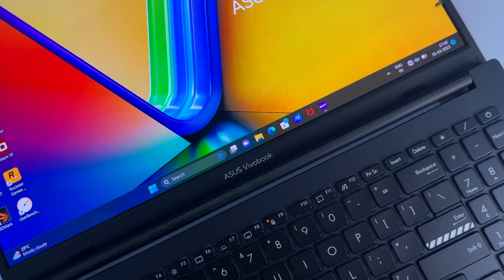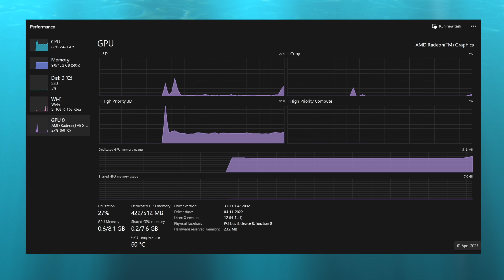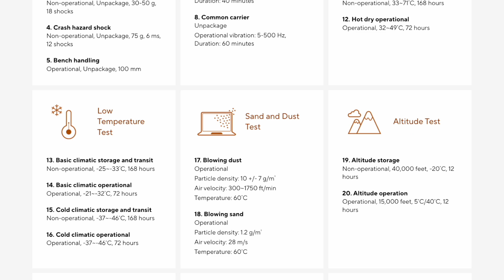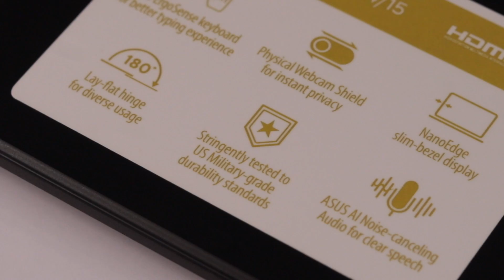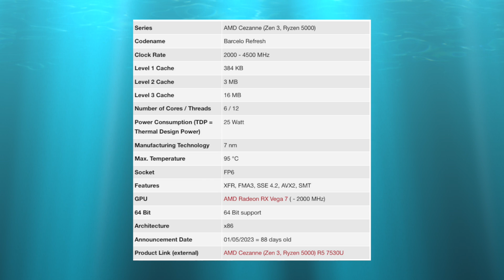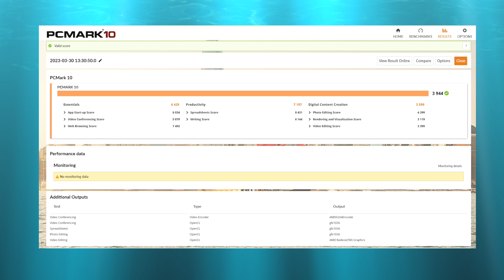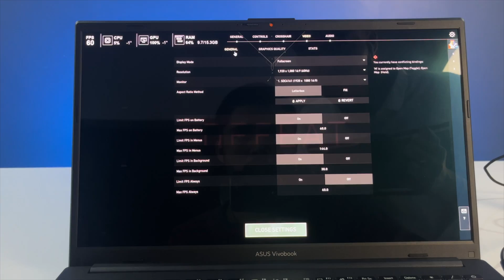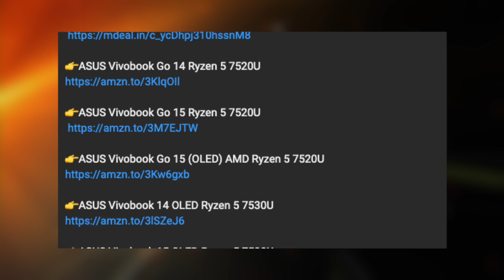ASUS VIVOBOOK GO 15 OLED 🔥 Unboxing & Review 2023 | AMD RYZEN 5 7000 SERIES 7520U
👉 ASUS Vivobook Go 15 (OLED) AMD Ryzen 5 7520U

Recommended Model UNDER 65K

👉ASUS Vivobook 15 OLED (2023), AMD Ryzen 5 7530U

✅ Latest Launched AMD 7000 Series Laptop by Asus

👉 ASUS Vivobook Go 14 Ryzen 3 7320U

👉ASUS Vivobook Go 14 Ryzen 5 7520U

👉ASUS Vivobook Go 15 Ryzen 5 7520U

👉ASUS Vivobook 14 OLED Ryzen 5 7530U

👉ASUS Vivobook 15 OLED Ryzen 5 7530U

👉ASUS Vivobook 15 OLED Ryzen 7 7730U

👉ASUS Vivobook S 14 Flip Ryzen 5 7530U

Avon Electronics
Dakshin Gangotri
Supela Bhilai Chhattisgarh 490023

MY GEARS